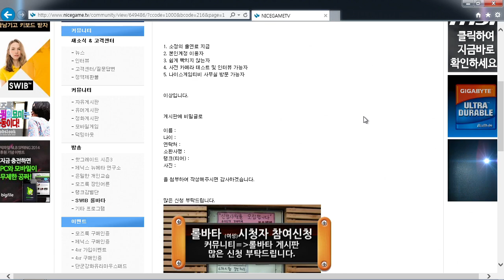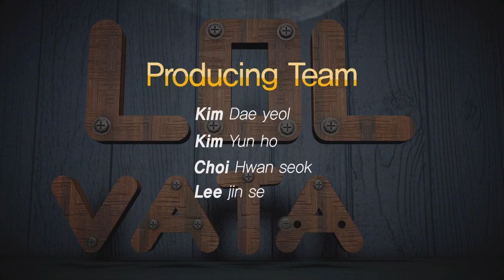롤바타 내가청주짱이라능편 59화 3부 하 140604